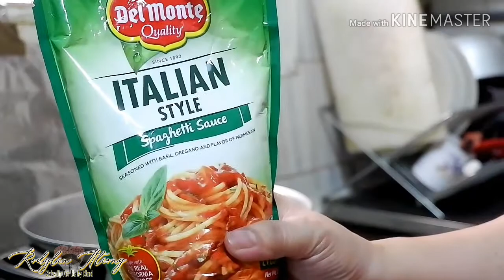No Bake Mac and Cheese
Blessed day everyone.. Para sa mga mahilig magluto at mas pinadaling paggaqa di na need i bake pero gusto nating gumawa or magluto ng Mac and Cheese eto na ang aking way ng pagluluto.. Luto muna tayo.. ❤❤🍴🍽